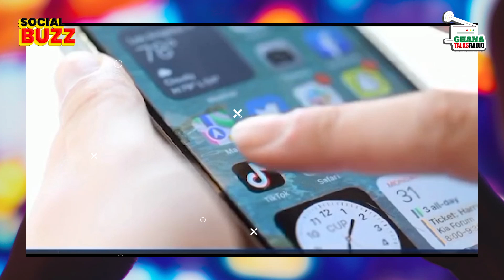Ama McBrown Vice President Prophecy, Anti-Galamsey Protesters Motive Criticized, TikTok Sued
TikTok sued for allegedly damaging children's mental health

Great Ampong criticizes anti-galamsey protesters and questions motives

Nana Ama McBrown will one day become a Vice President in Ghana -Osofo Amaoko Atta